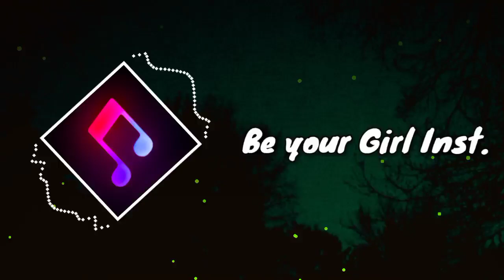Be Your Girl Inst ।। Copyright free tunes ।। No copyright music